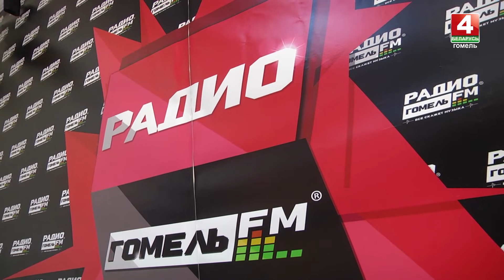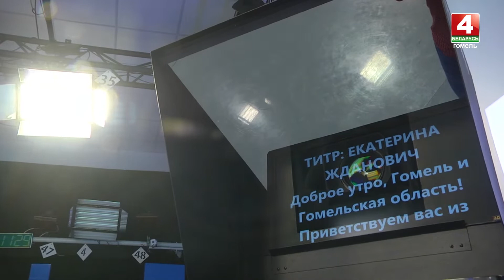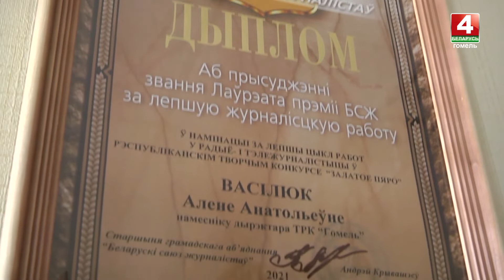Всегда на связи. Работники телерадиокомпании "Гомель" отмечают профессиональный праздник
«Внимание, до эфира - 1 минута», «запись идёт», «стоп, снято». Эти фразы ежедневно слышат радио и тележурналисты. Оперативность, дедлайны. Рабочие задания, как и видеокадры, сменяют друг друга. Иногда это напоминает авторалли – работа в режиме многозадачности не может быть по принуждению. В журналистике остаются только одержимые этим делом люди. Сегодня они празднуют свой профессиональный праздник. Мы заглянули в студию к коллегам, чтобы поздравить их и поинтересоваться дальнейшими планами.